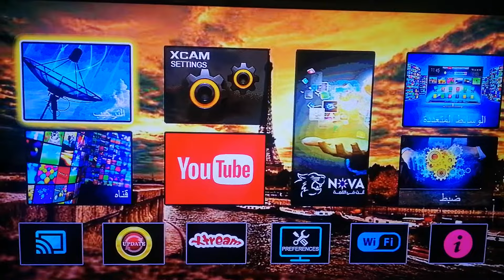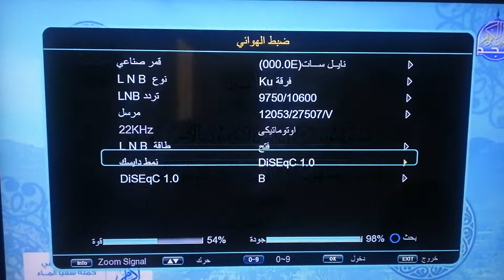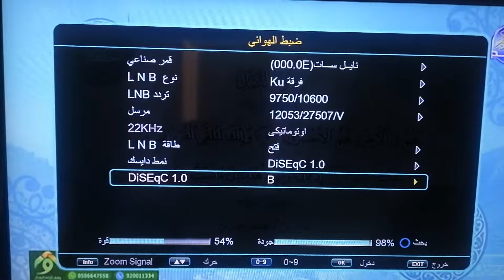طريقة ضبط الدايزك في الرسيفر بكل سهولة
كيفية ضبط واعدادات الدايزك في الرسيفر وتقسم الاقمار علي الدايزك في الرسيفر وبرمجة الدايزك في الرسيفر وتقسيم القمر على المدخل الخاص بيه في الدايزك وبرمجتة على الرسيفر الدايزك عبارة عن تشغيل مجموعة اقمار بسلك واحد فقط داخل الرسيفر
ازاي اقدر اقسم الاقمار على الدايزك في الرسيفر بكل سهولة
الدايزك وطريقه تركيبه برمجة الرسيفر نايل سات وعرب سات Diseqc
كيفية ضبط الدايزك في الرسيفر بكل سهولة
طريقة تركيب الدايزك بالصور
اعدادات الدايزك على الرسيفر
ضبط الدايزك على قمرين
افضل انواع الدايزك
الدايزك و الاشارة
DiSEqC نايل سات
دايزك 4 مخرج
الفرق بين LNB و DiSEqC